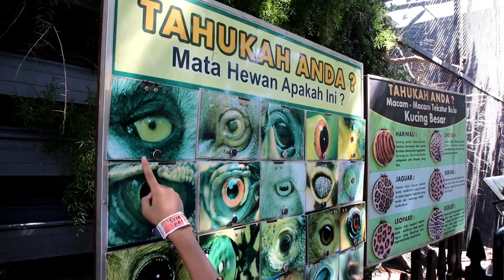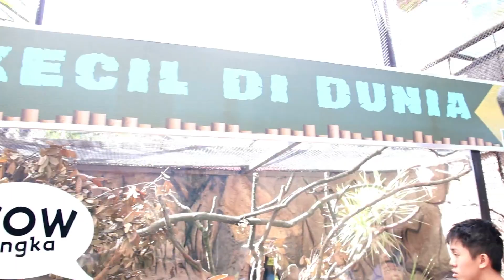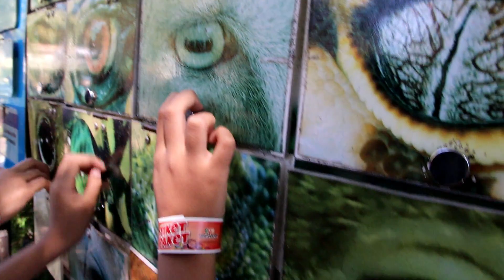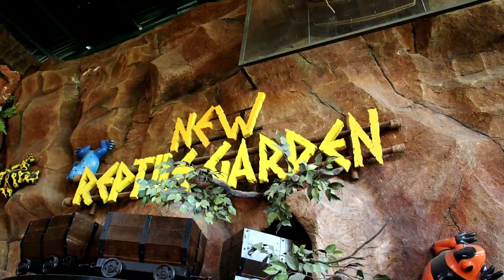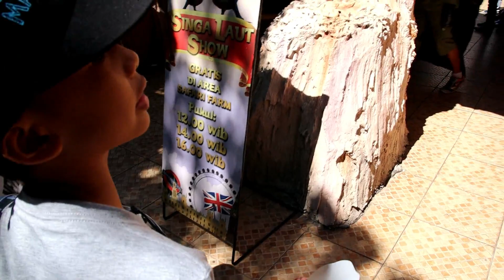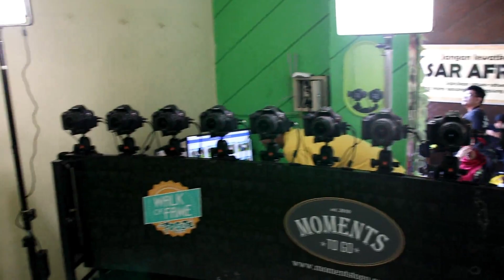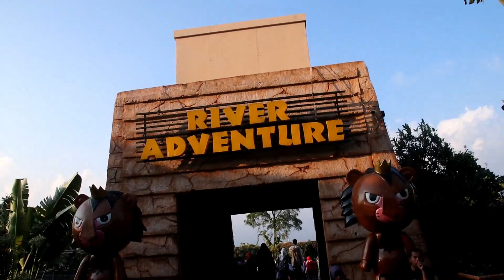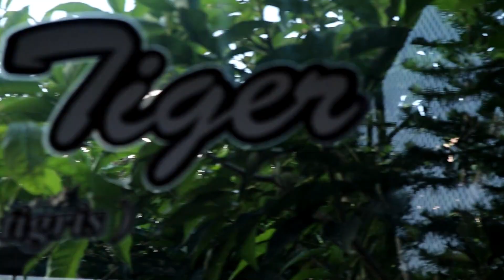Keliling Batu Secret Zoo Jatim Park 2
Rafa berkesempatan untuk berlibur ke salah satu kebun binatang terbaik di Indonesia. Kebun binatang ini koleksi binatang cukup banyak dan lengkap. Selain itu, kita berkeliling kebun binatang ini mengikuti jalur yang telah ditetapkan sehingga bisa melihat semua koleksi binatang yang ada.

Selain koleksi binatang yang lucu-lucu dan banyak, kebun binatang ini juga ada wahana bermain anak yang cukup banyak. Sehingga terasa seperti mini Dufan. Disini juga kita bisa berenang dan bermain waterboom teman-teman.

Semoga teman-teman terhibur dengan video liburan Rafa kali ini.